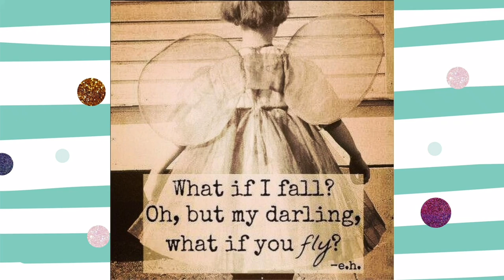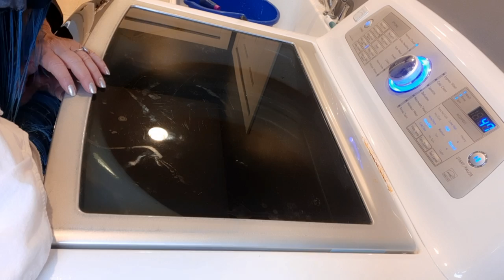Sewing Tutorial , How To Make An Upcycled Layered Lagenlook Boho Outfit / Thrift Flip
In this video we will do some simple sewing and turn a thrifted nightgown into a sweet and beautiful layering piece for a gorgeous lagenlook/boho outfit. Rit dye instructions as well!!!
This video shows how to upcycle one piece and how to layer it with  mori girl style harem pants bloomers, a prairie style repurposed ruffled blouse, edgy fringe kimono /duster, a beautiful cut velvet scarf, vintage lace embellished purse and a pair of clogs.
Everything is thrifted so the cost to make is minimal!
These are great pieces to make and sell if you are an entrepreneur.

Link to items I use in my sewing room:

Brother sewing machine

Pink power electric scissors

Rotary cutter and mat set

Fiskars sewing scissors